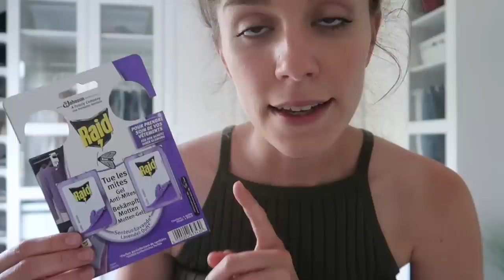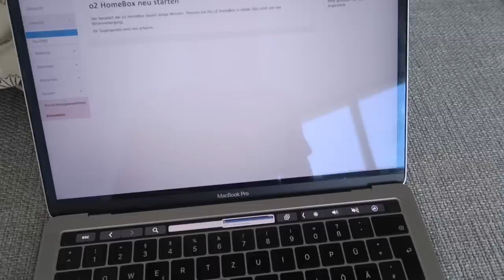Barbaras Zahnspange wird eingesetzt + Arbeiten am Haus! - Vlog 142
Im Vlog heute bekommt Barbara ihre feste Zahnspange eingesetzt. Außerdem fahren wir mit Maja ans Meer und ändern noch viele Dinge im neuen Haus =)

Hier die Sachen aus dem Video:

► Klappbare Sonnenbrille
► Shorts - vergriffen - ähnlich
► Bluse- vergriffen - ähnlich
► Hunde Cooling Mat
► Dog Rocks
► Barbaras Vorhänge
► Hendriks Vorhänge

Das sind Hendriks Werkzeuge. Die Auswahl ist extra universell und für jeden und alles geeignet:

VIDEOFRAGE: Hast / Hattest du eine Zahnspange?